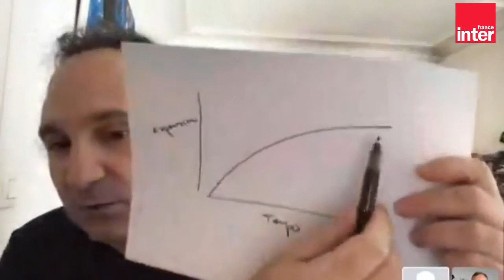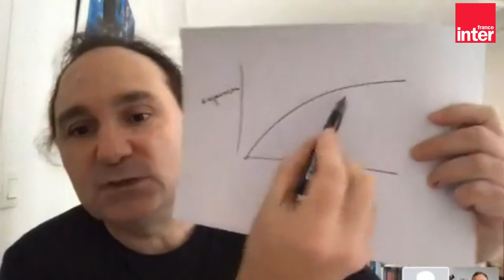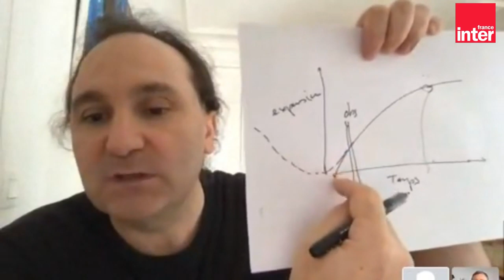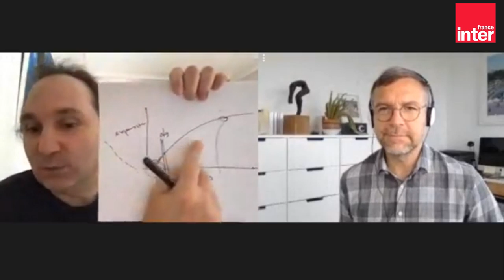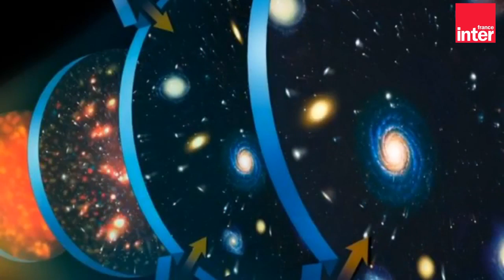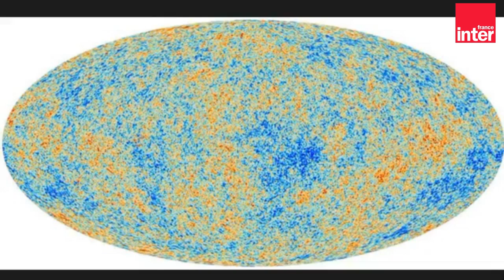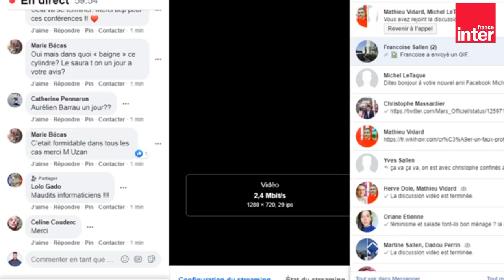Big Bang : aux origines de l'univers avec le cosmologiste Jean-Philippe Uzan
Rediffusion du Facebook live de la Terre au Carré avec le cosmologiste Jean-Philippe Uzan.

Retrouvez tous les mardis à 14h les Facebook Live sur la page facebook de la Terre au Carré pour un cycle d'astrophysique avec Mathieu Vidard et ses invités.